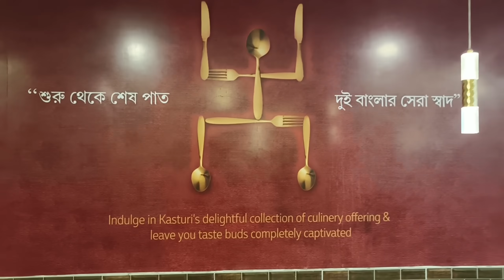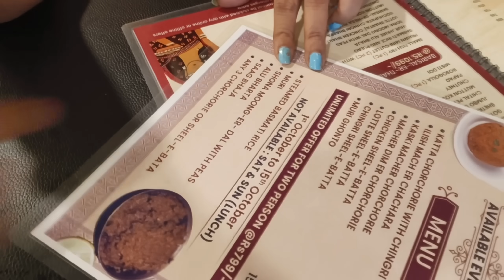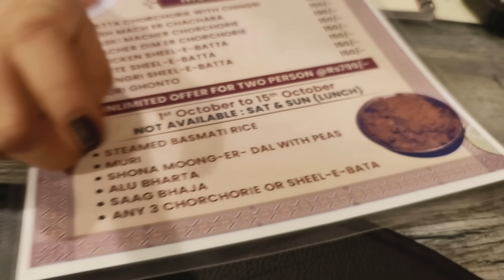বৃষ্টি মাথায় নিয়ে চলে গেলাম কস্তুরীর বাটা আর চরচরী খেতে,,মাত্র799/এ 2জনের পেট পুড়ে খাওয়া।।😱😱😱😱